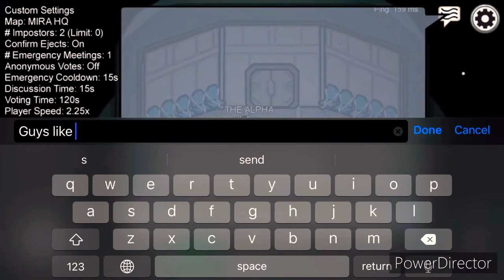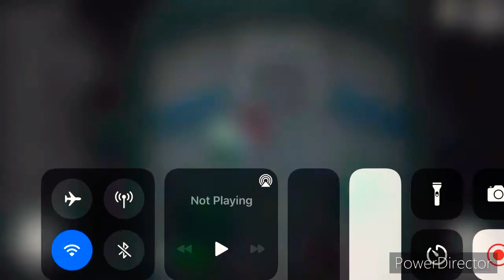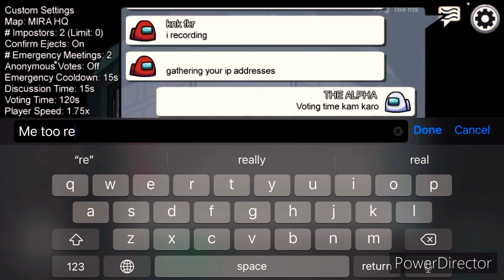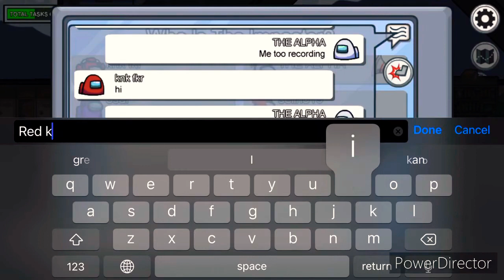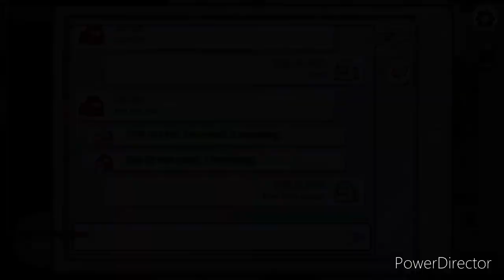AMONG US GAMEPLAY#31 WITH OUR FAN KANK FAKER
⚜️Instagram⚜️gaming with huzaifa
⚜️Facebook⚜️gaming with huzaifa